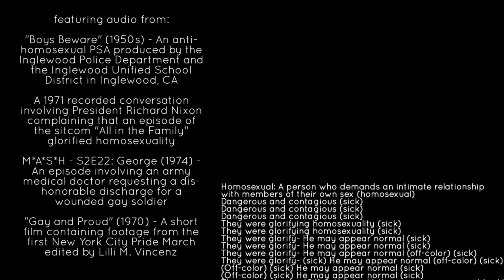Kevin Romano - Sick (2022)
For piano and backing track

A frantic, post-tonal retrospective of the Lavender Scare in reference to the institutionalized homophobia and subsequent pride that were a part of it.

Featuring audio clips from:
- "Boys Beware" (1950s) - An anti-homosexual PSA produced by the Inglewood Police Department and the Inglewood Unified School District in Inglewood, CA
- A 1971 recorded conversation involving President Richard Nixon complaining that an episode of the sitcom "All in the Family" glorified homosexuality
- M*A*S*H - S2E22: George (1974) - An episode involving an army medical doctor requesting a dishonorable discharge for a wounded gay soldier
- "Gay and Proud" (1970) - A short film containing footage from the first New York City Pride March edited by Lilli M. Vincenz